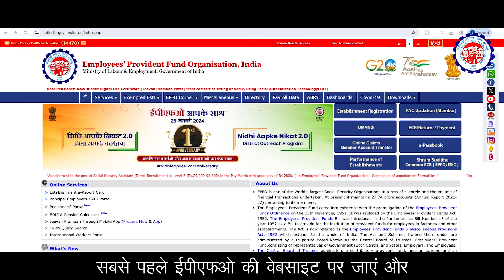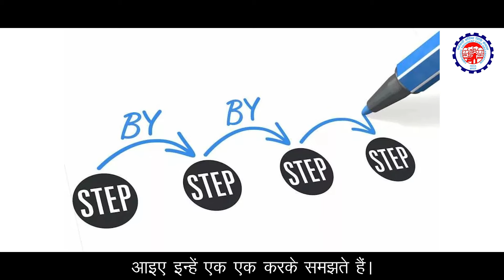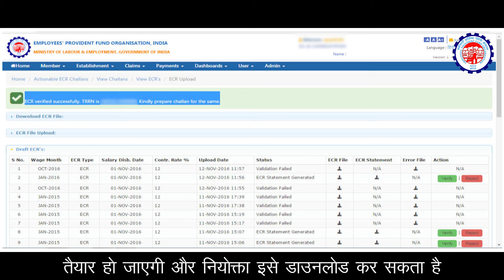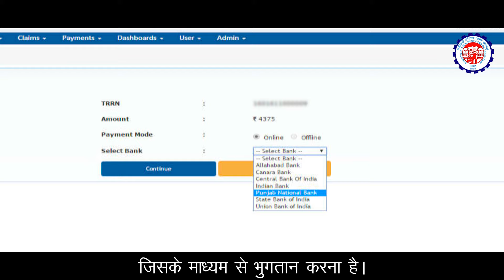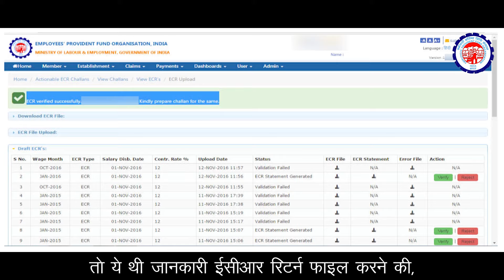Simple Steps to file ECR | EPFO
ईसीआर फ़ाइल करना कितना जानते हैं आप! इसे फ़ाइल करने के कुछ आसान चरण हैं जिन्हें जानिए और इस प्रक्रिया से अपने कारोबार को बढ़ाइये। अगर आप नियोक्ता हैं तो यह वीडियो आपके लिए बहुत उपयोगी है। इसे अंत तक देखें।